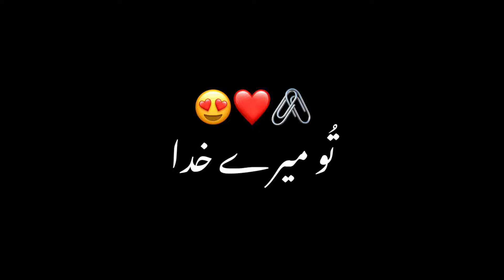Kaash Ramzan ho aur Maa sath ho yahi Armaan hai ❤️ | New Ramzan Naat Sharif 2023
ramzan status
ramzan naat new
ramzan mubarak ho 2023
ramzan mubarak ho 2020
ramdan mubarak
ramzan 2023
ramzan naat 2022
ramadan mubarak
ramzan kalam 2023
new naats
rehmat e ramzan
ramzan naat reaction
ramzan mubarak!